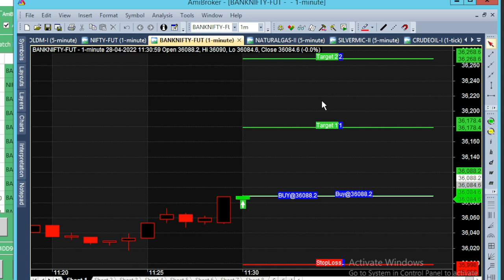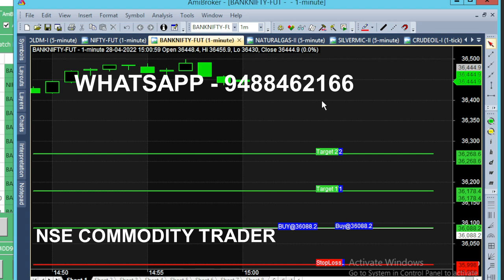bank nifty & crude oil 21 may - 25 apr chart calls view